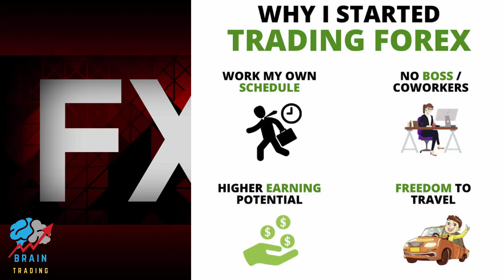Why I Started Trading Forex?